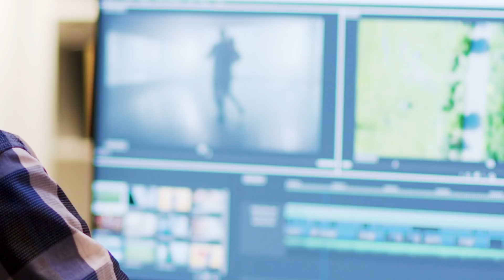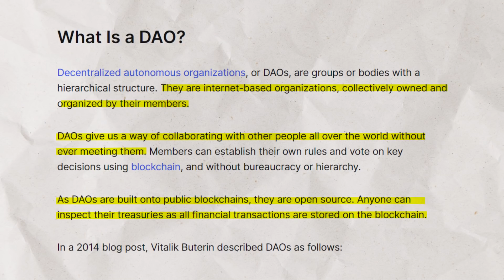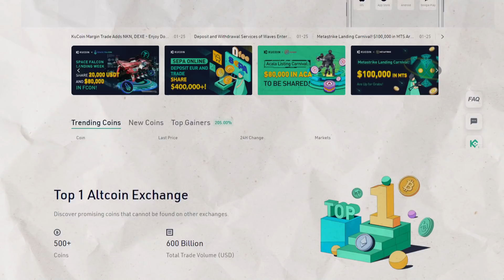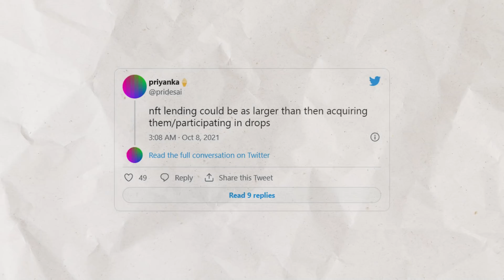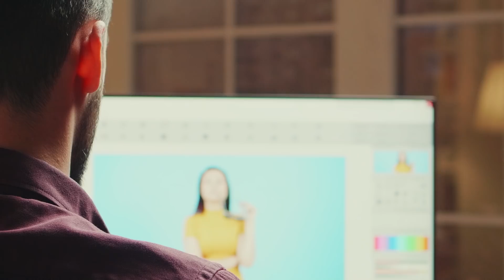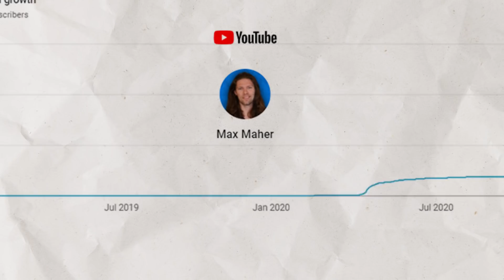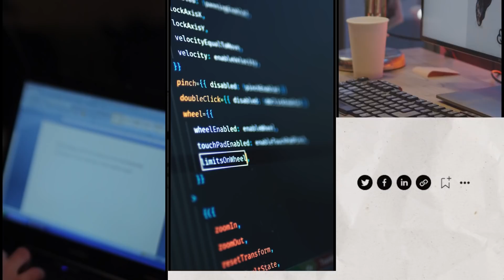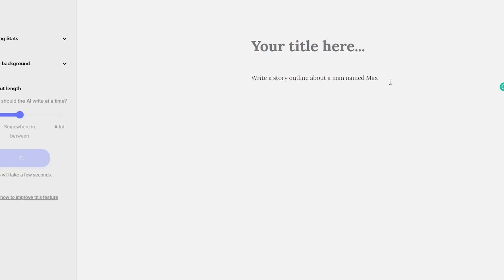Web 3.0 Will Make Millionaires in 2023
Web 3 investments. What is the Metaverse? 2022 Investing.

Experts seem to use this as a sandwich term to encompass anything having to do with blockchain technology.. NFT’s, DeFi, the Metaverse, and DAOs... without ever really defining it.

The central theme of Web 3.0 seems to be decentralization…of the internet, cutting out the middleman and giving users control over their own data, more transparency, and allowing small businesses to compete with the tech giants that rule the incumbent Web 2.0 empire.

And well.. these ideas are catching on. So for my own benefit.. and of course yours, I wanted to search for the best opportunities in this space, and break them down.

So how do you set up your web3 business? While you can establish them like a traditional business.. Create an LLC do some paperwork.. Something else is picking up in popularity...  the DAO. This is best described as an internet community with a shared bank account.

Best cyptos 2022
Web 3.0
What is web 3
Metaverse investments

Timestamps:
0:00 Intro
0:29 What is Web 3?
1:08 Your Business in Web 3
1:50 Creating a DAO
2:12 Benefits of Having a DAO
3:26 Offer
3:49 Web 3 Opportunity 1
5:38 Web 3 Opportunity 2
8:10 Web 3 Opportunity 3
10:06 Web 3 Opportunity 4
12:44 Now What?